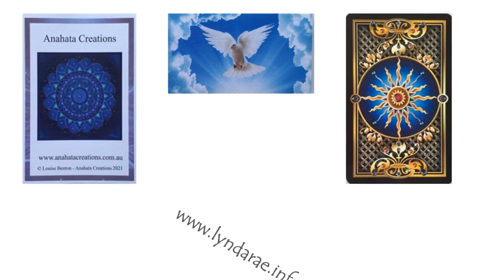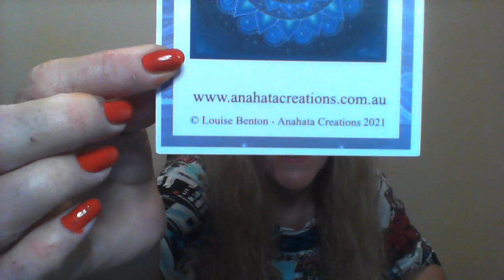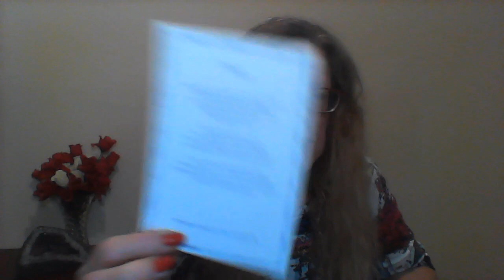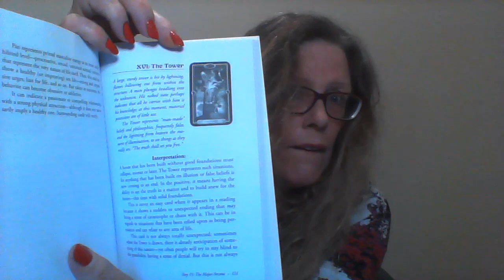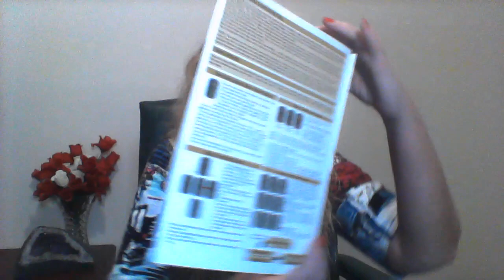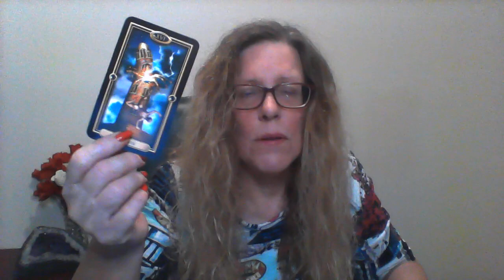TAROT May 15th 2022- weekly global Tarot Reading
Global Tarot for the whole world - 15th May till 21st May 2022